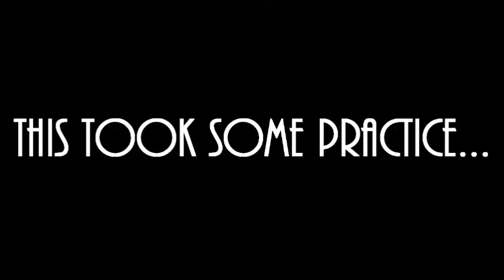Legend of Zelda: Ocarina of Time | DevasiaMentality Plays - Part 28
EPISODE 28: Shadow of the Desert Colossus